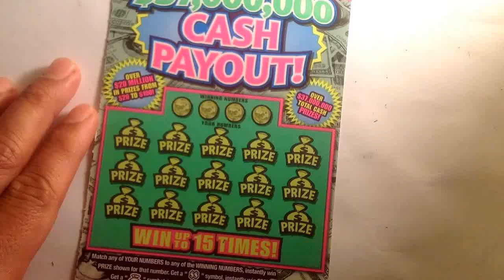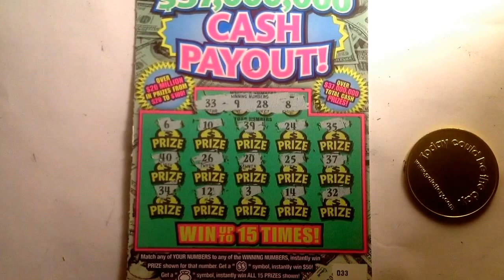$5 Cash pay out... $80 Georgia scratch off pt 4